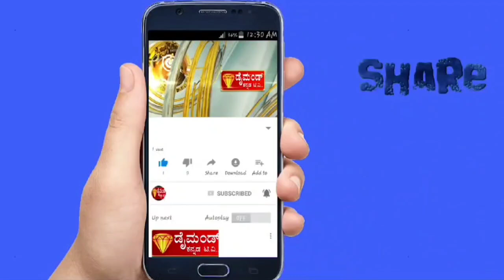DIAMOND 💎 KANNADA TV NEWS 06.08.2024..NATARAJ SIR PROGRAMYSORE